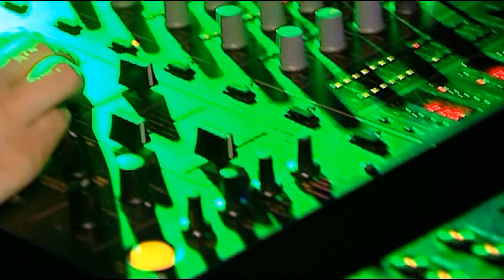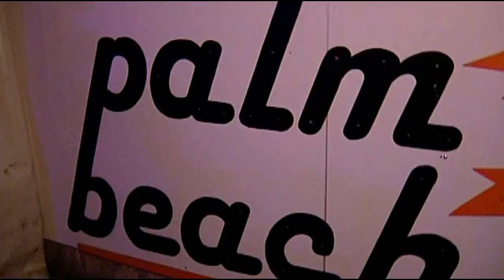Ice Beach Summerfest & Coco Jamboo